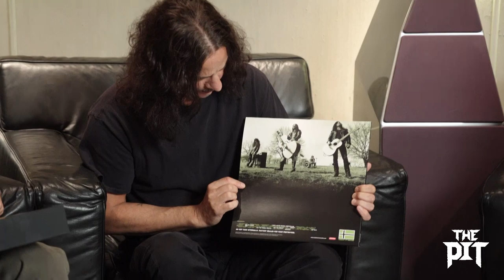Code Orange Interview Type O Negative: The Making of 'The Origin of the Feces'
(6/9): Type O Negative Fan Q&A + Vinyl Unboxing w/ Johnny and Kenny. Hosted by Jami & Dom of Code Orange // Watch the rest of the interview

To celebrate the release of the 'None More Negative' box set, superfans Jami & Dom from the band Code Orange got to sit down with surviving Type O Negative members Johnny and Kenny about the band's epic history.

In this clip Johnny and Kenny talk about the making of Type O Negative's 'The Origin of the Feces'. This album marked the birth of the band's dark sense of humor and some of the great pranks the band has played on their fans over the years.